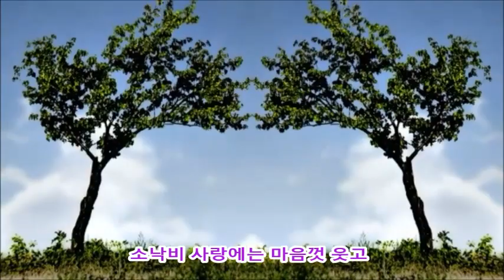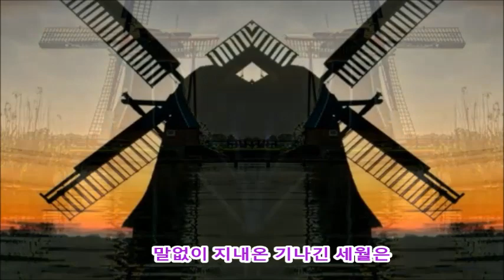돌지않는 풍차 가수 채빈